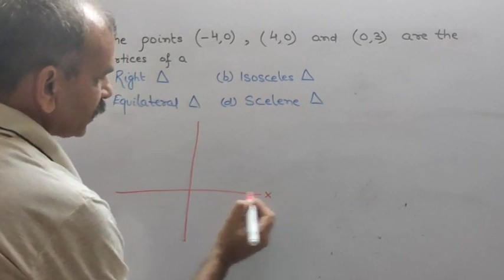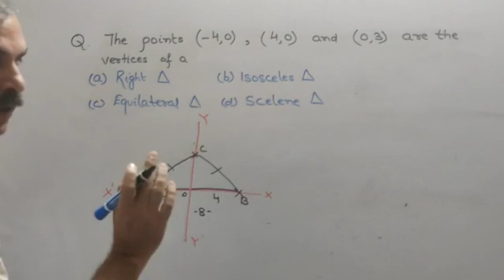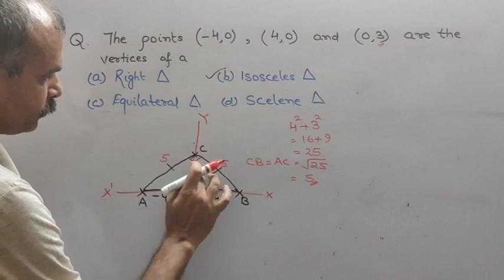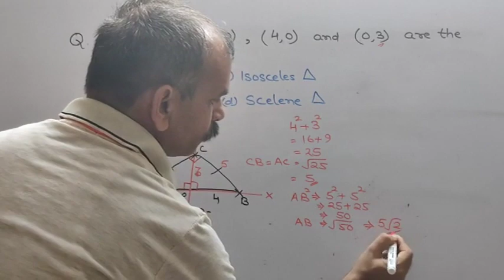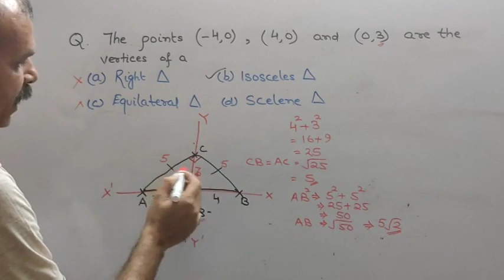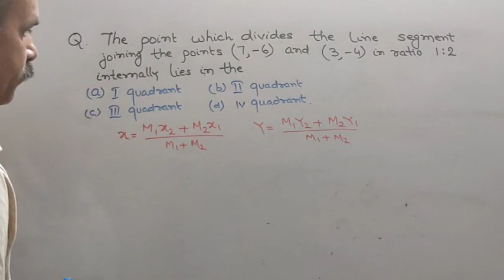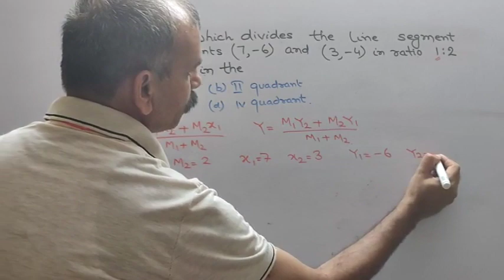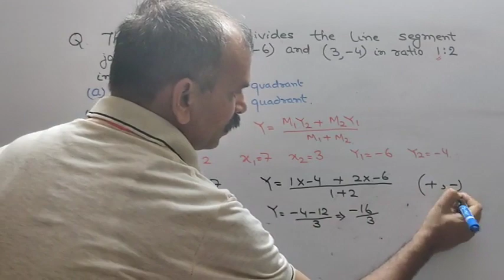SET-1 SAMPLE 10 BOARD MATHEMATICS 2020 Q 5-6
As per blue print 2020